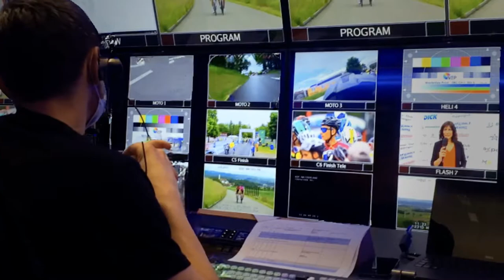Radsporttage Gippingen – Remote LTE Production by NEP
LTE Basierte Remote Produktion für die Radsporttage Gippingen. 1x Heli-Cam 🚁 3x Motorrad-Cams 🏍️ 2x Finishline-Kameras 🏁 ... Keeping it simple & professional 😉